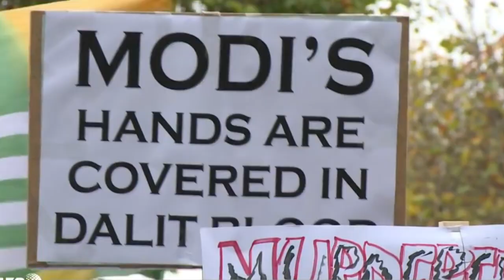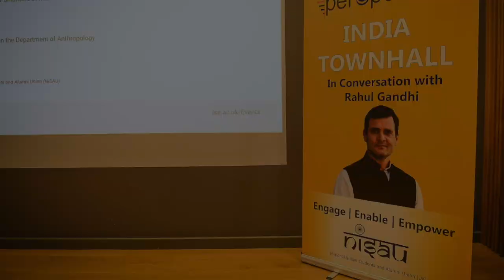The people of London recognised the difference between honesty and arrogance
Thank You for the warm welcome!